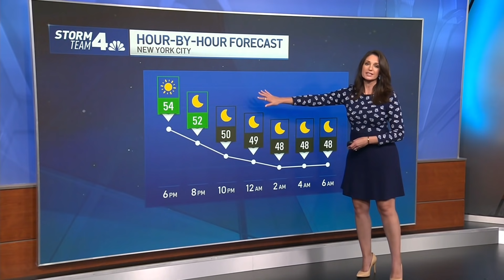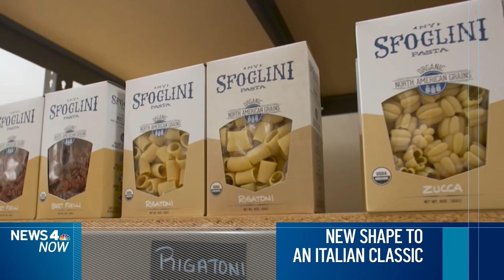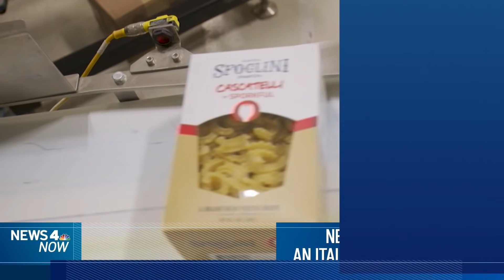Colin Powell Dies at 84 From COVID Complications | News 4 Now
Colin Powell, who served Democratic and Republican presidents in war and peace but whose sterling reputation was forever stained when he went before the U.N. and made faulty claims to justify the U.S. war in Iraq, has died of COVID-19 complications. He was 84.

A veteran of the Vietnam War, Powell rose to the rank of four-star general and in 1989 became the first Black chairman of the Joint Chiefs of Staff. In that role he oversaw the U.S. invasion of Panama and later the U.S. invasion of Kuwait to oust the Iraqi army in 1991.